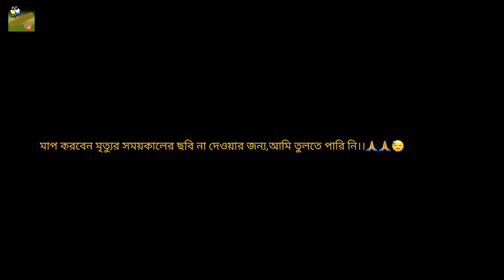Talented Alex Parakeet🦜💦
This video is for showing my bird talent but Bad news is He is no more..Lets pray for him, wherever he born stay very well..

{Music King un copy righted}